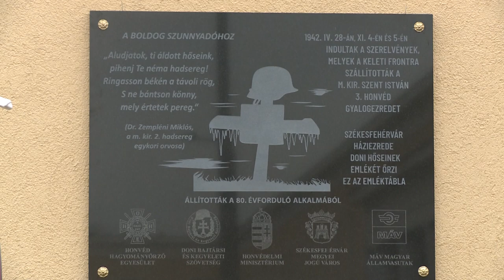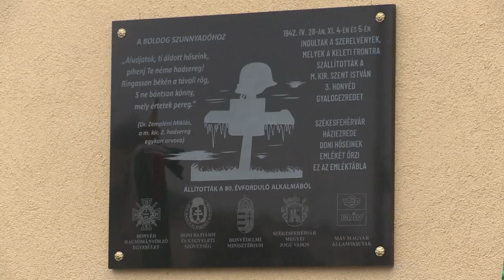Emléktábla a Don hőseinek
Az 1942 tavaszán és őszén a vasútállomásról a frontra induló Magyar Királyi Szent István 3. Gyalogezred katonáinak állítottak emléket Székesfehérváron. Az emléktábla avatáson Vargha Tamás, honvédelmi miniszterhelyettes és Pafféri Zoltán, a MÁV elnök- vezérigazgatója mondott beszédet.